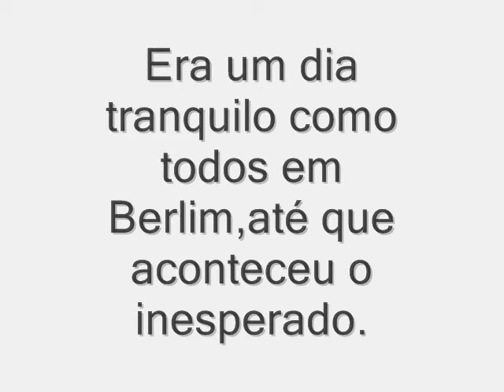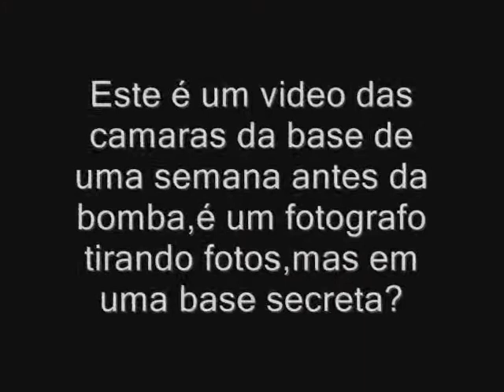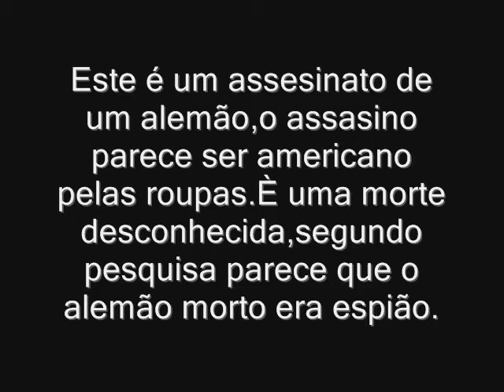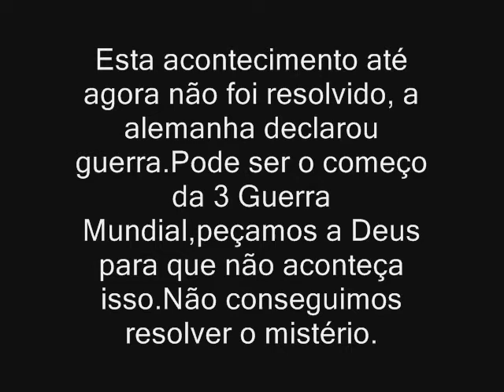jornalista na guerra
uma noticia de um jornlaista inutil